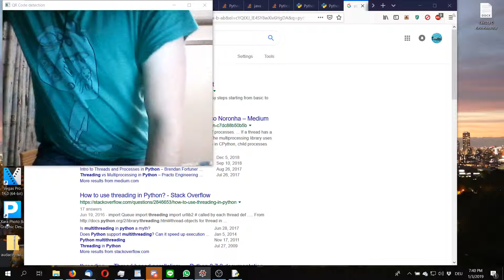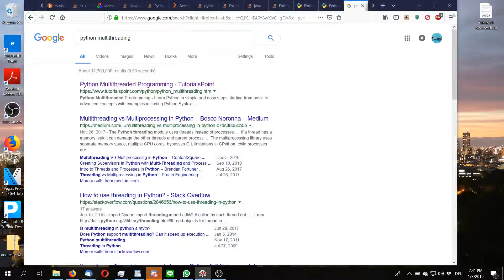AR Application Reading QR Codes and Superimposing Websites on Top of Them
Will create a Git once I have permission to share the code.